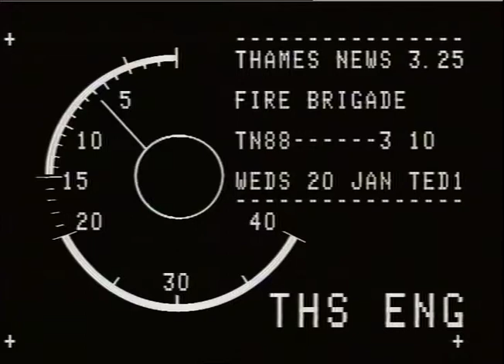ERSCONFERENCES. - LONDON FIRE BRIGADE.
ERSCONFERENCES. - LONDON FIRE BRIGADE._x000D_
L. THAMES NEWS. 20.1.88.LONDON FIRE BRIGADE,CH.FIRE O